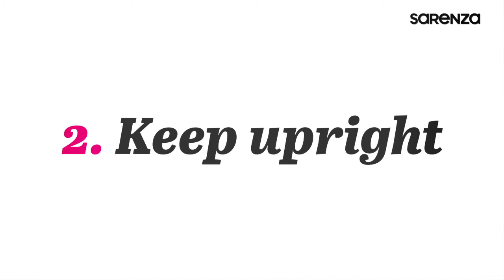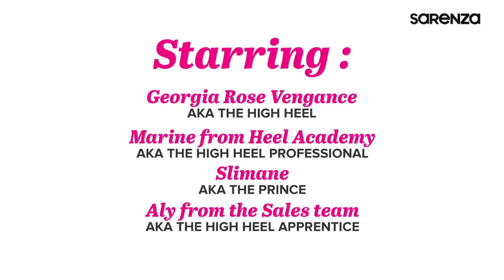A little lesson in high heels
A little lesson in high heels... to make sure you walk like a pro
Sarenza & high heels academy
Pumps stelen de show bij Sarenza: nl.sarenza.be